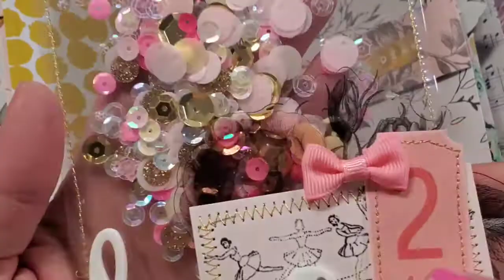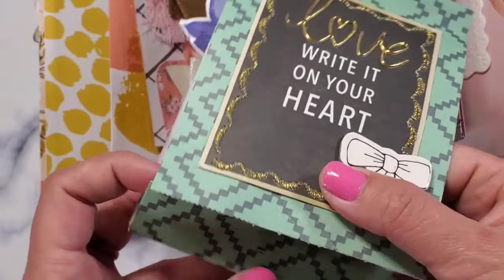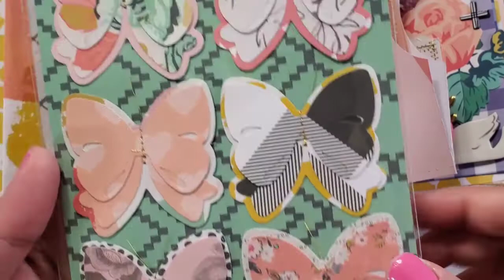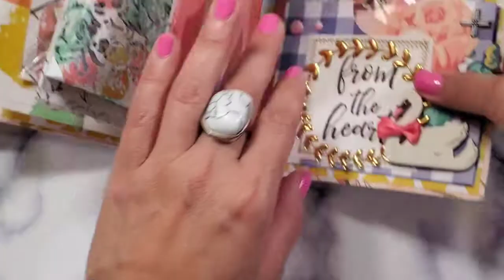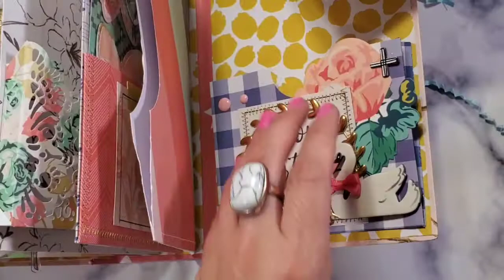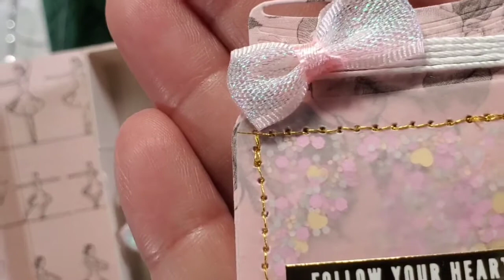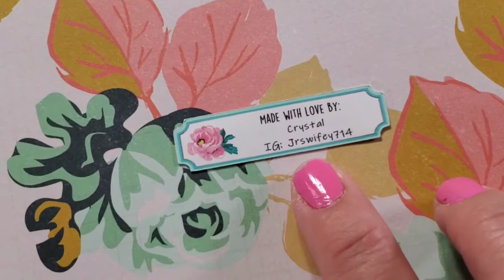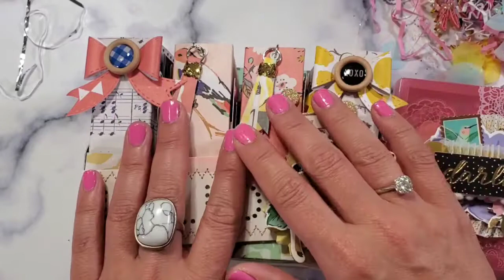HAPPYMAIL FROM JUNCRYS315! INCREDIBLE RAK! COME SEE!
I am just absolutely grateful for this tremendous act of kindness! Crystal, you have touched my ❤! Thanks so so so very much!!!
Pls follow and support her as well.

MY FAVORITE PRODUCT LINKS:

Flower punch

Globe die

Mason Jar die

Coffee die)

Butterfly punch

Heart Punch

Foam Tape

Hexagon Punch

Envelope die

Fiskars paper trimmer

Scoring tool

Bone folder

Best glue ever!

glue tip for precise application

5mm laminating sheet

Vellum Paper:https

Glue gun

Long Arm stapler

Neenah Solar White 80lb cardstock

Ohuhu 120 brush marker

Canson watercolor paper

Inshot app- the easiest and it's cost effective!